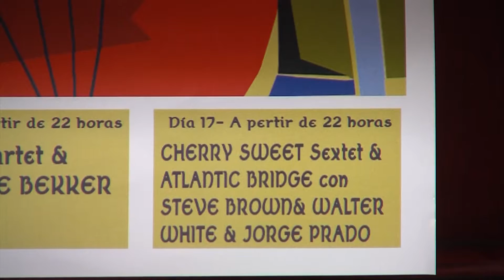07082018 06 NOIA JAZZ